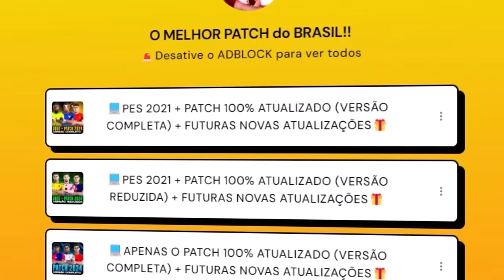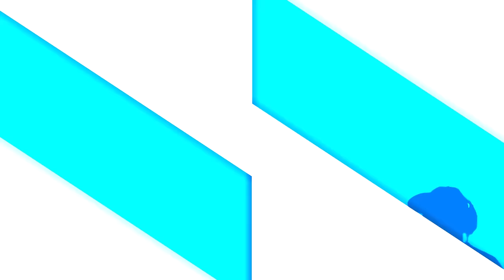PES 2021 | PATCH 2025 - O SEGOVINHA INCORPOROU O MESSI!! - Master League #27